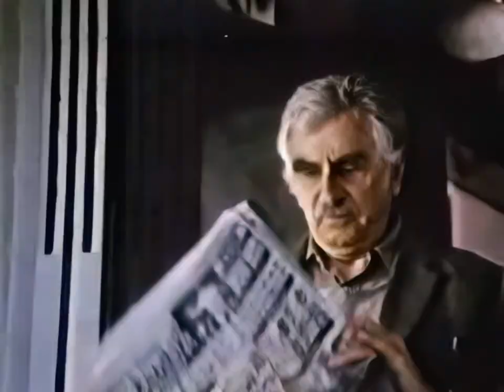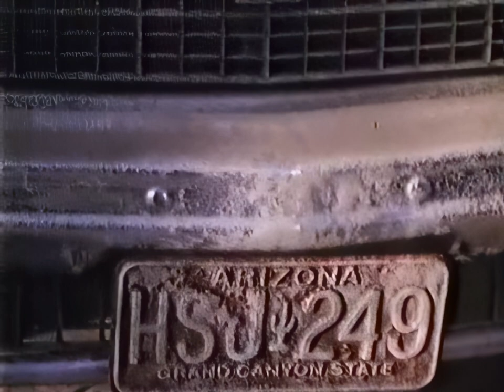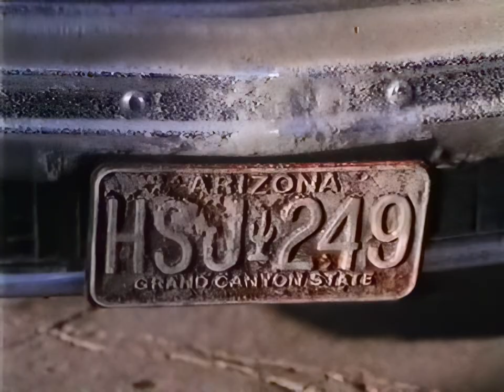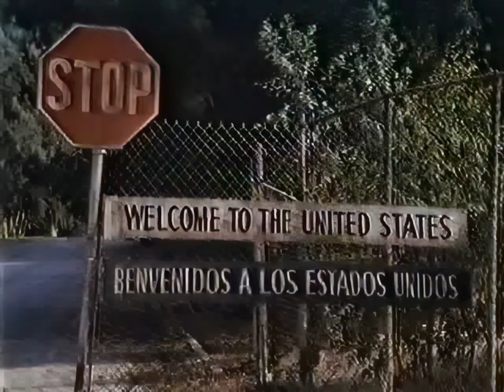HELL TOWN (1985) Ep. 14 "The Last Kiss" (1985) Robert Blake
Co-Starring Whitman Mayo, Jeff Corey, Natalie Core, Vonetta McGee, Isabel Grandin, Tony Longo, Rhonda Dotson, Zito Kazann. "Hell Town Theme" performed by Sammy Davis Jr.
Father Hardstep is attracted to Shirley, a woman who is helping undocumented migrants hide from immigration authorities. Guest Stars Patrie Allen, Burr De Benning, Arturo Bonilla, Liliana Cameroni.